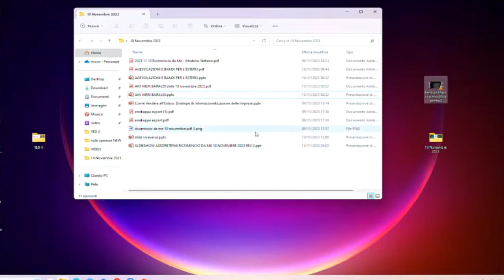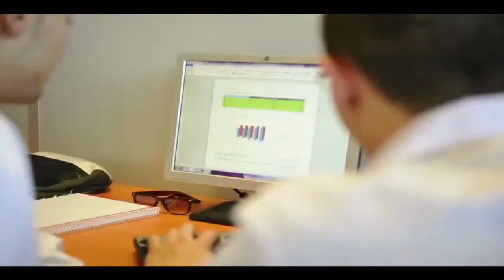Focus Export - Dott.ssa Angelica Ferri Personali - Imprenditore Massimo Porrini Group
INTERNAZIONALIZZAZIONE - Focus Export -  Dott.ssa Angelica Ferri Personali - Commercialista c/o Studio Alisei di Modena - Massimo Porrini  Imprenditore Porrini Group
Come vendere all'estero. Strumenti per l'internazionalizzazione delle imprese',
 Un grazie speciale all'assessore delle Politiche del Lavoro del Comune di Modena  Andrea Bosi - Assessorato Pari Opportunità Modena e Monica Fava consulente per l'internazionalizzazione. E' stato un evento perfetto: altissimo profilo dei relatori presenti, informazioni concrete e condivisione dei progetti con scambio dei biglietti da visita.
Uno dei migliori eventi organizzati da Viceversa..
Si tratta di una giornata di formazione rivolta ad aziende, professionisti e cittadini interessati alle opportunità del commercio estero.
 L’obiettivo della giornata è quello di far incontrare le aziende interessate a crescere sui mercati esteri con realtà che offrono supporto all’internazionalizzazione con servizi per l'export. Dieci relatori sono saliti  sul palco del Laboratorio Aperto, rappresentanti di enti pubblici, società e aziende, con interventi sulle opportunità di business offerte dai principali mercati esteri.
Tra i temi affrontati: i vantaggi dell'internazionalizzazione, consigli pratici per espandere la propria realtà in mercati esteri e tante esperienze concrete. Nel pomeriggio un focus specifico sui paesi del Medio Oriente, in particolare gli Emirati Arabi, con la partecipazione, in collegamento streaming direttamente da Dubai, con Marco Marzocchi, Segretario Generale della Camera di Commercio di Dubai
L'evento rientra negli eventi programmati per tutto il 2023 di 'Ricomincio da Me - Lavoro, Formazione, Opportunità', percorso di orientamento al lavoro e all'autoimprenditorialità organizzato da Viceversa Aps con il sostegno del Comune di Modena.